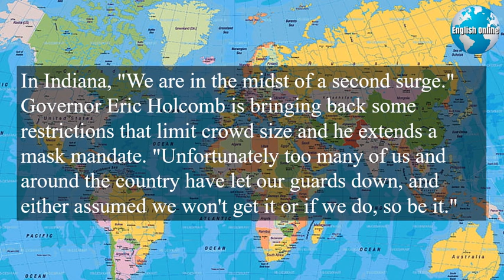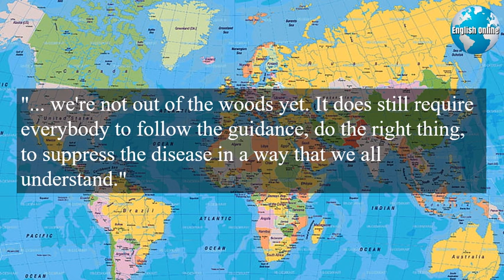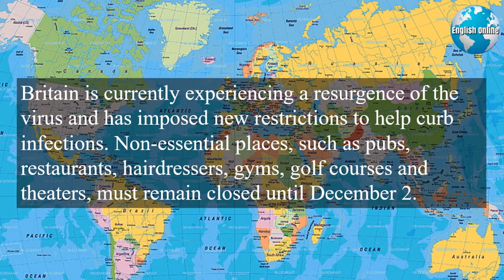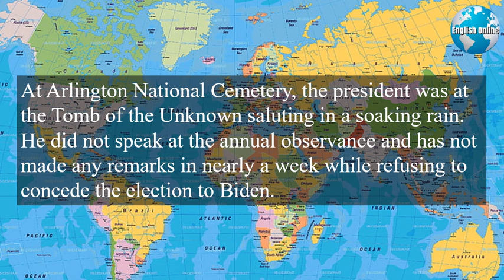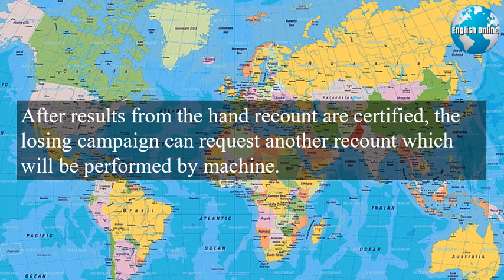Learn English News With Subtitles | November 13, 2020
Learning English with subtitles is very effective and English Online is the best English news channel for learning English. We have daily news with subtitles in English.